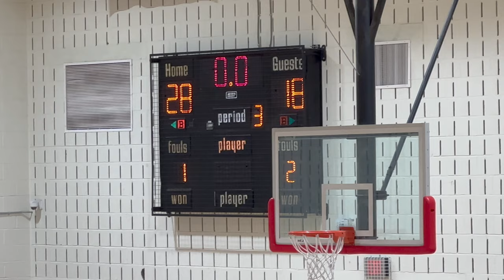EHT varsity vs Cherokee HS ( Jeff Coney Classic Showcase at Rancocas Valley)